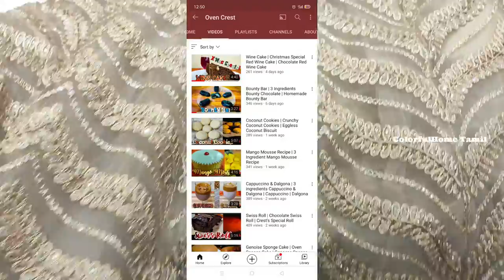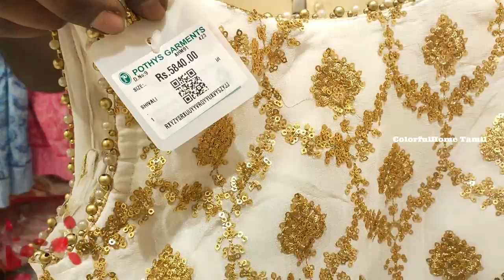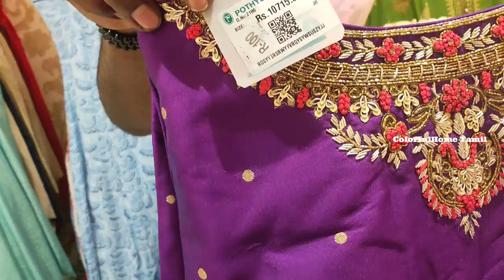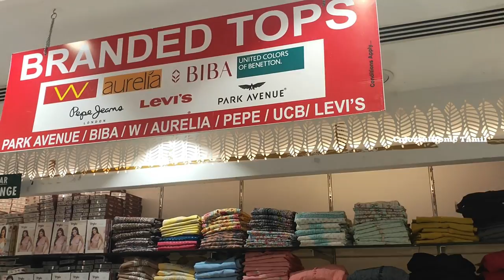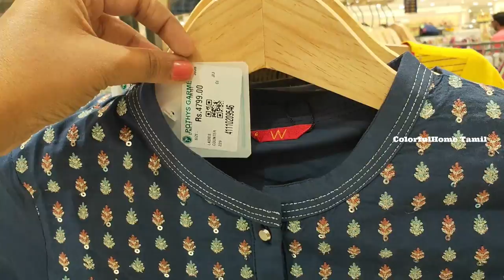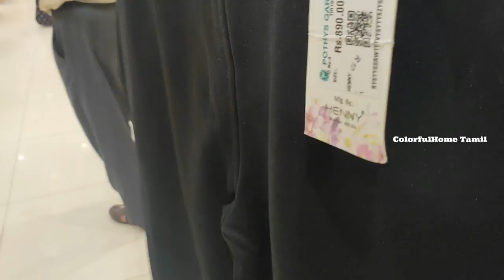POTHYS Shopping Vlog in Nagercoil / Salwar, Lehenga, Anarkali Trendy & Designer Collections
POTHYS Salwar, Lehenga, Anarkali Trendy & Designer Collections Shopping in Nagercoil